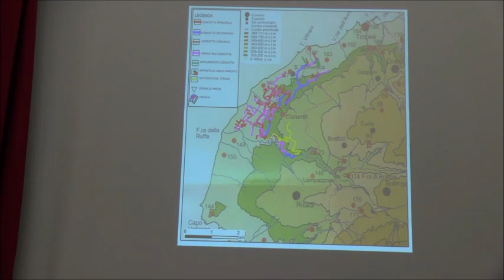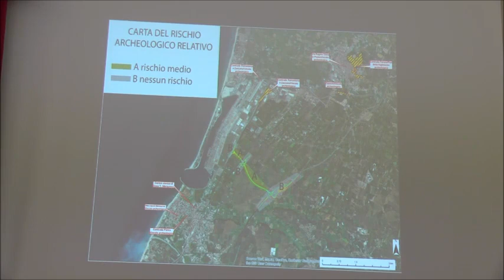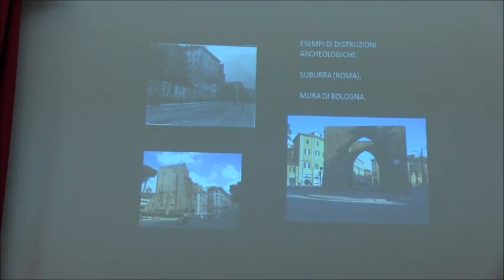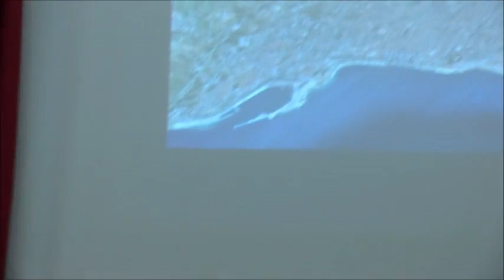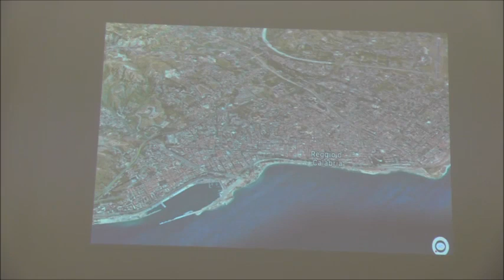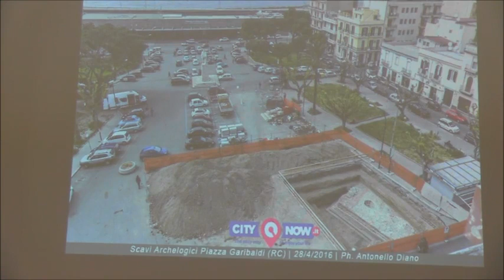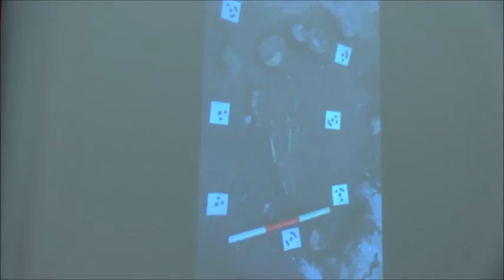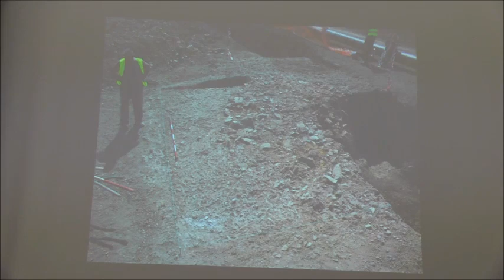“ARCHEOLOGIA PREVENTIVA: COME SI SALVA IL PASSATO” - DR. RICCARDO CONSOLI - VIDEO INTEGRALE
VIDEO INTEGRALE DELLA MANIFESTAZIONE
LA PERCEZIONE DELL’ANTICO – INCONTRI
“ARCHEOLOGIA PREVENTIVA: COME SI SALVA IL PASSATO”
CONVERSAZIONE DEL DR. RICCARDO CONSOLI
GIOVEDI’ 11 AGOSTO 2022
VILLETTA DE NAVA – REGGIO CALABRIA